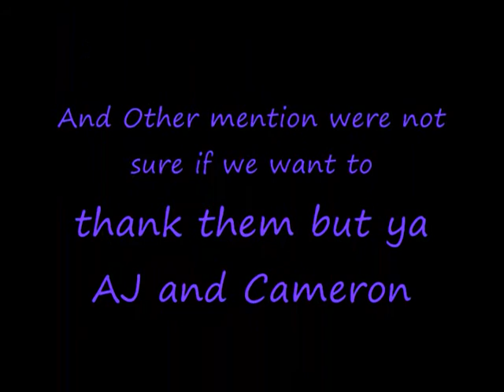Singing isnt for everybody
me and some of my friends got bored and made this somewhat disturbing video plz leave your comment and if u dont like it make your comment as worse as possible